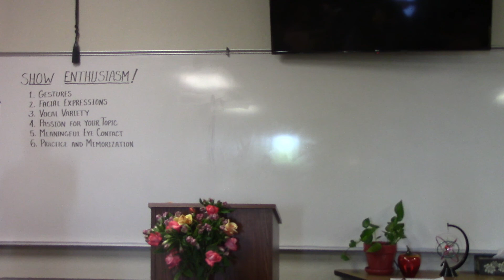cole's persuasive speech